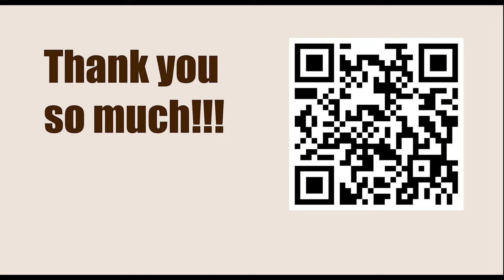American Cup 2023, Saint Louis, USA - Round: 1.2 || Samuel Shankland vs Wesley So - March 18, 2023